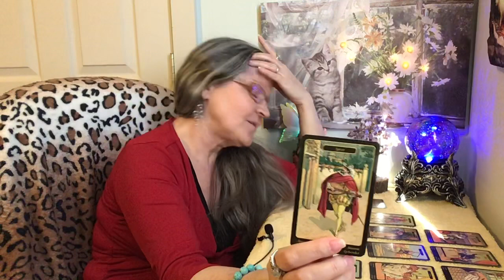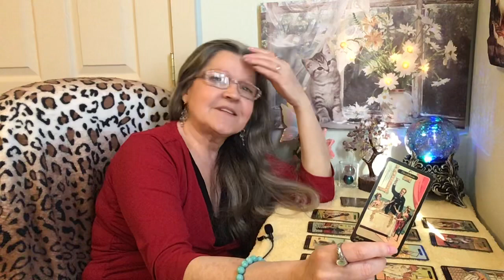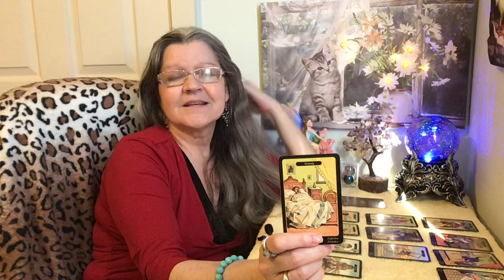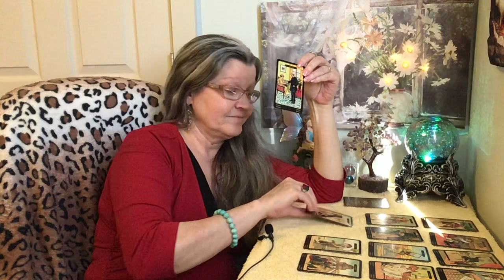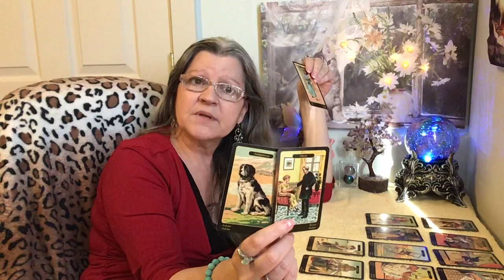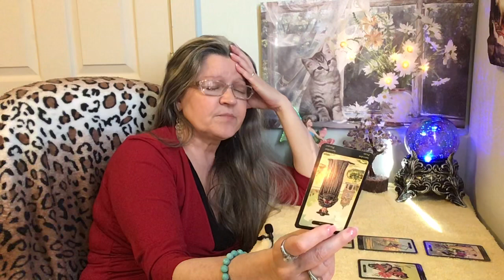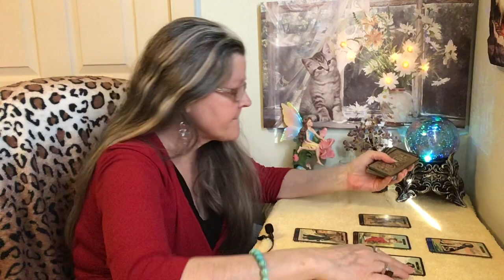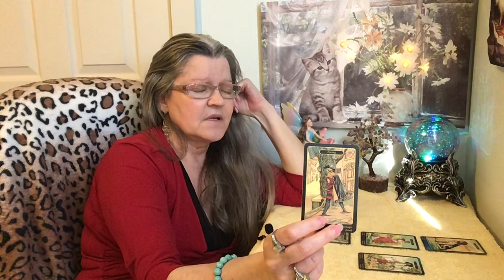Trump 25th and VP Stacy?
This is for entertainment only and is just my opinion and nothing more tarot reading.